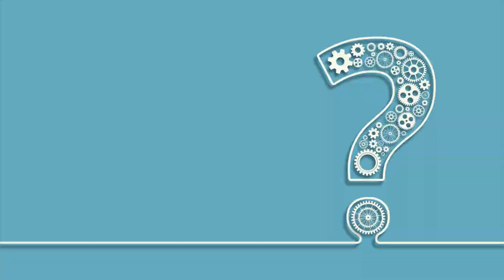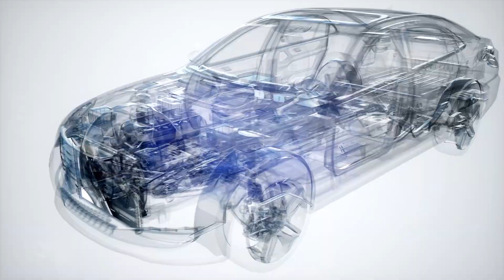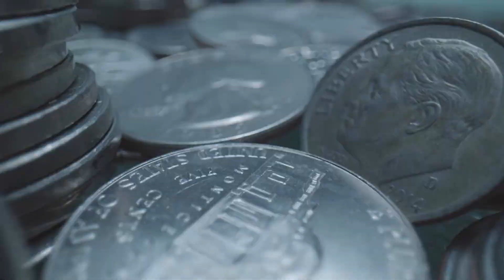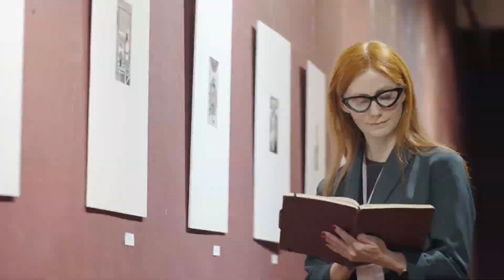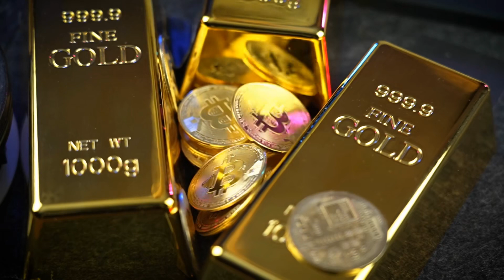Tập 9 | Ma Tôn Nàng Vì Cái Gì Không Vui Audio | Chương 81 - 90 | Ngôn Tình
⭐ Quyền lợi: Yêu cầu làm Full bất kỳ bộ truyện nào:
Truyện: MA TÔN NÀNG VÌ CÁI GÌ KHÔNG VUI Tập 9
Tác giả: Mặc Tây Kha
Thể loại: Ngôn Tình, Huyền Huyễn
Identifier: 63f5be58efbdcab7d15f8c7c

Chi tiết các chương:
00:00:00 Chương 81 : Công tử xe tù 17
00:19:35 Chương 82 : Công tử xe tù 18
00:38:01 Chương 83 : Không phụ cuồng danh 1
00:51:20 Chương 84 : Không phụ cuồng danh 2
01:08:46 Chương 85 : Không phụ cuồng danh 3
01:21:45 Chương 86 : Không phụ cuồng danh 4
01:36:16 Chương 87 : Không phụ cuồng danh 5
01:52:23 Chương 88 : Không phụ cuồng danh 6
02:06:09 Chương 89 : Không phụ cuồng danh 7
02:21:58 Chương 90 : Không phụ cuồng danh 8

Any copyright complaints or suggestions please contact admin